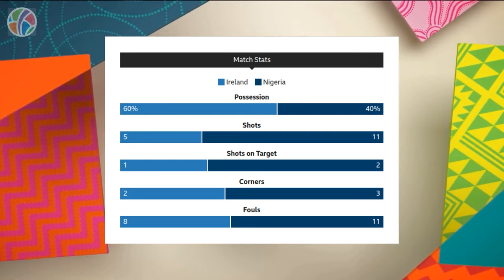Ireland vs Nigeria | Group B | FIFA Women's World Cup 2023 | Highlights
Relive the action from the Group B clash between Republic of Ireland and Nigeria in the FIFA Women's World Cup 2023. The match ended in a hard-fought 0-0 draw, as Nigeria advanced to the last-16, potentially facing England. Despite a valiant effort, the Irish, who secured their first World Cup point, were already knocked out after losses to Australia and Canada. The encounter saw thrilling moments, with Courtney Brosnan's incredible save denying Nigeria a goal, and Ireland's determined attacking plays. Join us as we recap this thrilling match and celebrate Nigeria's qualification for the knockout stage in the Women's World Cup!